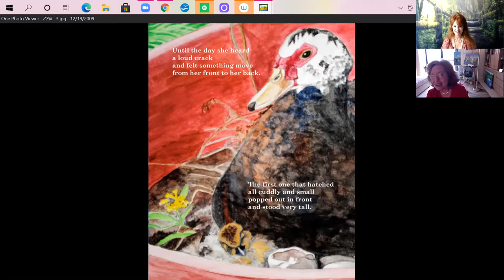Art n' Talk Interview with Maxine Schreiber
:) Thank you Maxine for the wonderful interview! At the age of 4 Maxine was learning to draw under the tutelage of her Father who was a pastel artist. She pursued fine art as a course of study and application while also vacillating between other professions. As years went on Maxine experienced an urgent call to return to her love of art and painting. Working in oils, watercolor, and collage Maxine has built a wide body of work covering various subject matter. In the video we explore her protest paintings as she shares her direct experience in the marches and how this theme ran the course for many years and what her message is about. In the video we also take a look at her book "The Story of Daphne the Duck" which was written and illustrated by her, containing 40 watercolors and centering on a Mother's Love. More in the video!